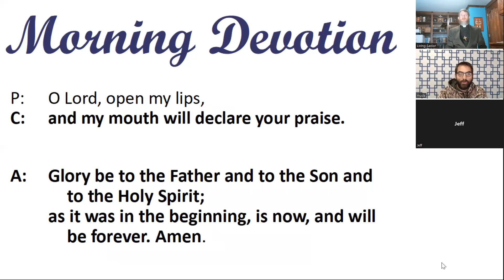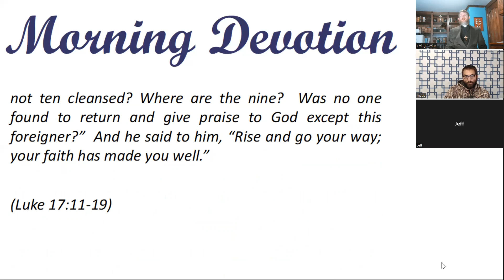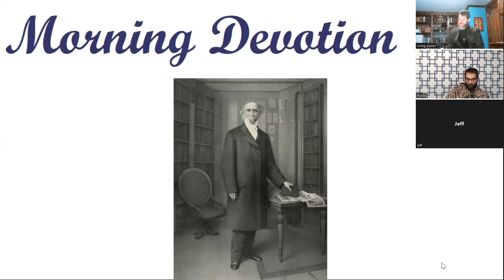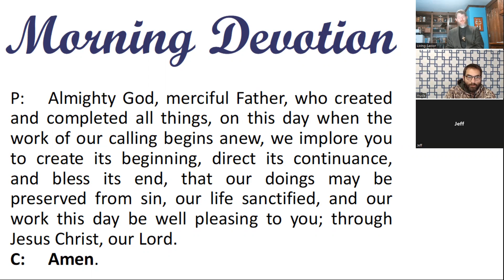Morning Devotion -- "Was no one found to return and give praise to God?"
Luke 17:11-19